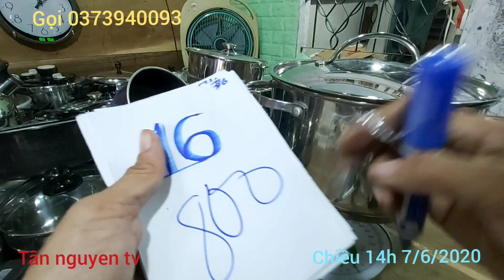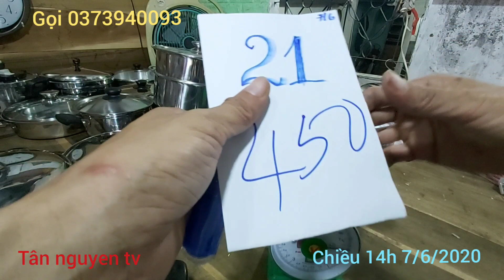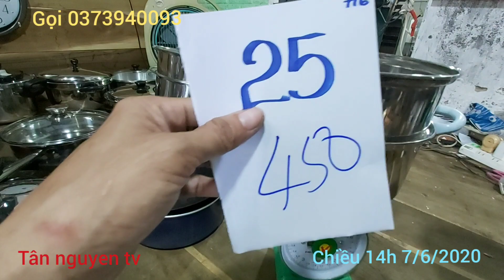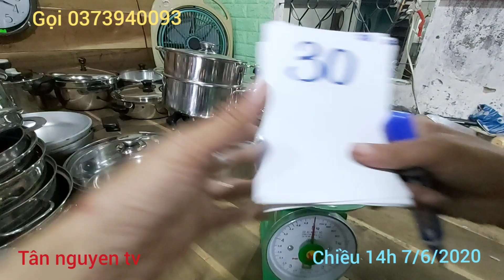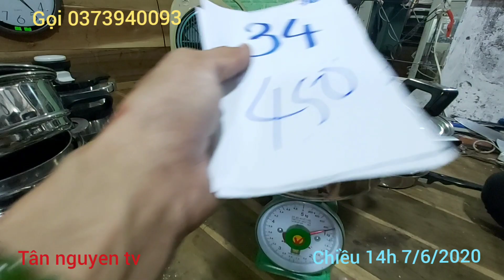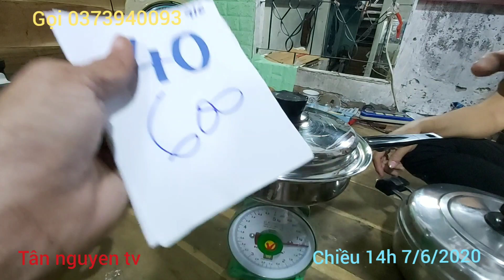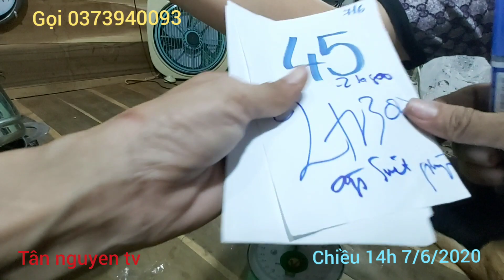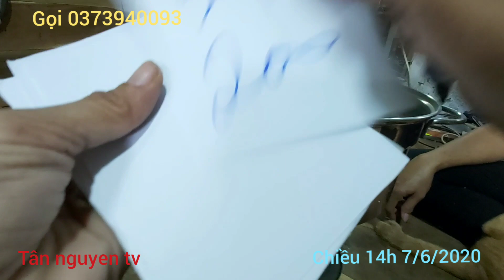Đồ Dùng Nhật Chiều 14h 7/6/2020 giá Sạn 1ky 300k Nồi iNox Nhật Gọi 0373940093